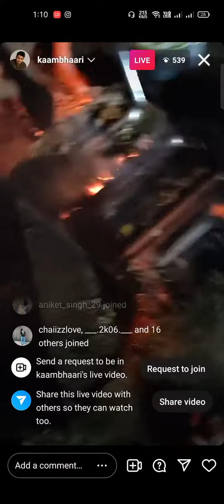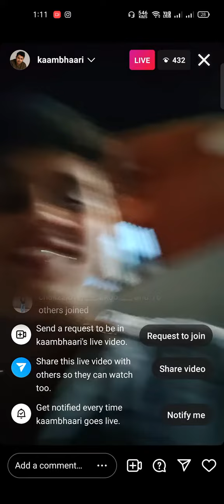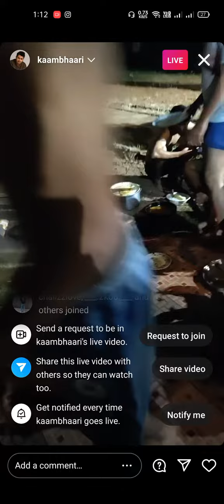live on Instagram | Enjoying with friends 🎉🎉